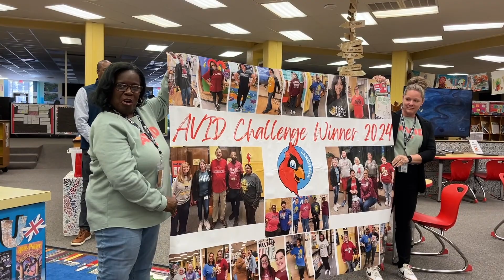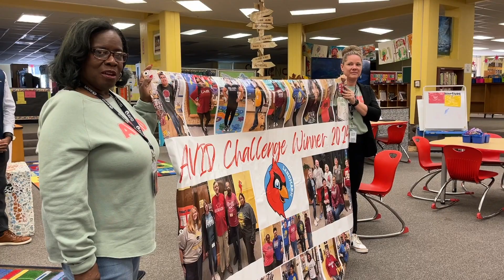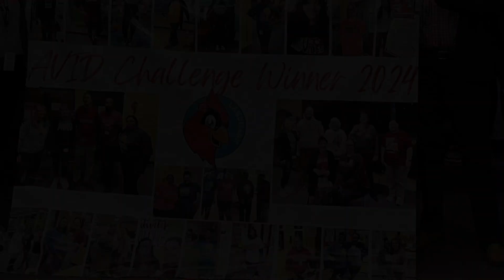January 2024 AVID Challenge Winner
Landmark Elementary won the staff AVID challenge for January 2024. 41 out of 44 employees in the building showed up and wore AVID gear (college or AVID shirt/sweatshirt). Congrats Landmark!